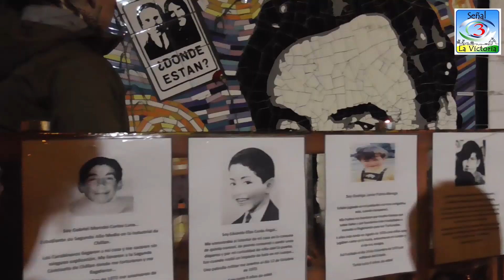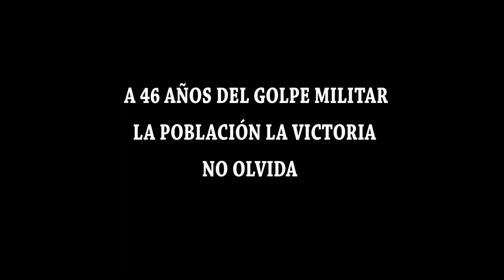11 SEPTIEMBRE EN LA VICTORIA 2019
MARCHA DE POBLADORES ORGANIZADOS EN CONMEMORACIÓN POR LAS VICTIMAS DEL GOLPE DE ESTADO EN LA POBLACION LA VICTORIA.11 DE SEPTIEMBRE 2019